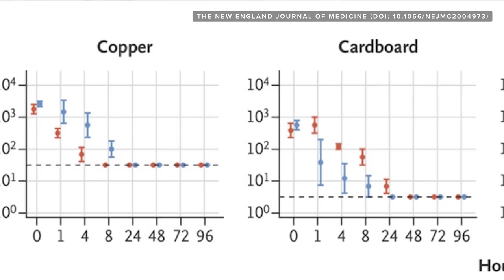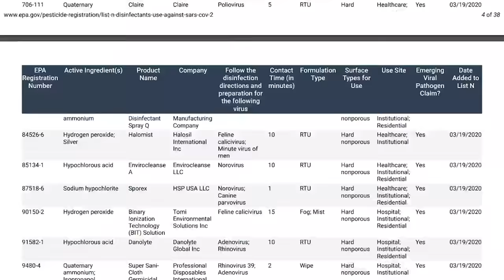To clean or not to clean your groceries in the age of coronavirus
Safe shopping, delivery and takeout guidance you should follow during the coronavirus pandemic.